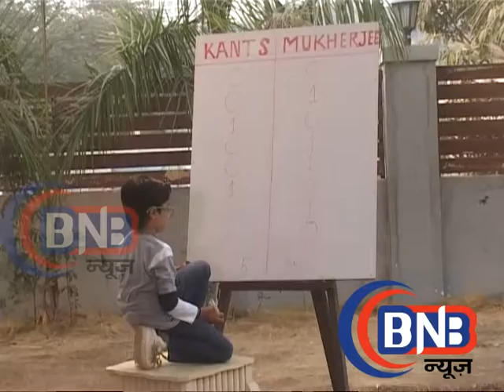Bahu Hamari Rajnikant ,Behind the scene ,Episode twist बहु हमारी रजनीकान्त में आया नया मोड़